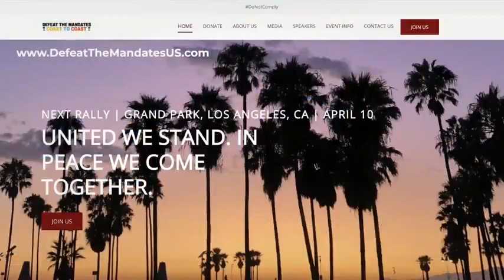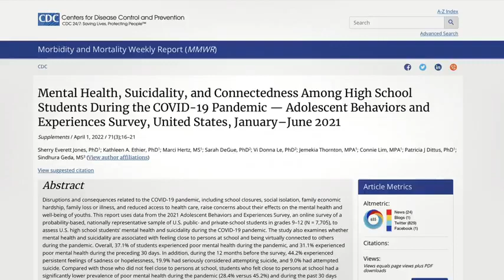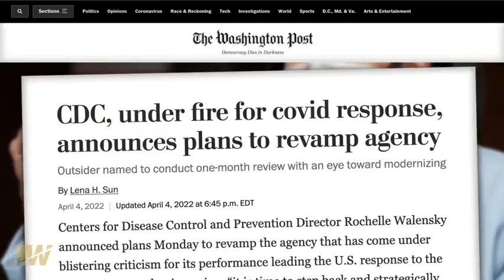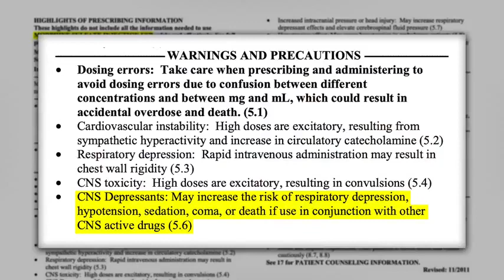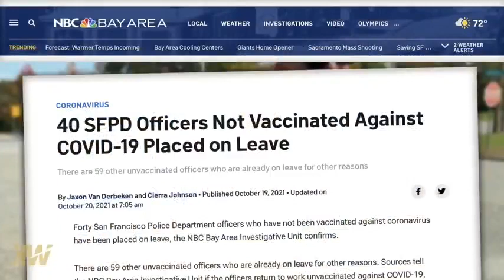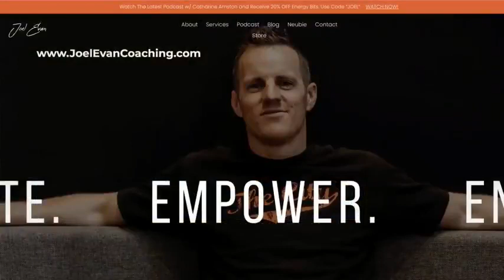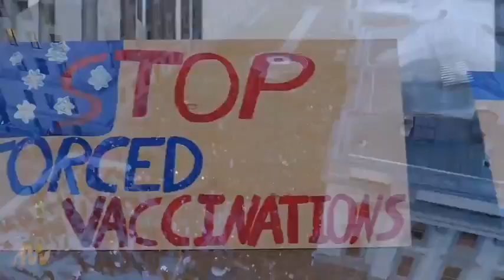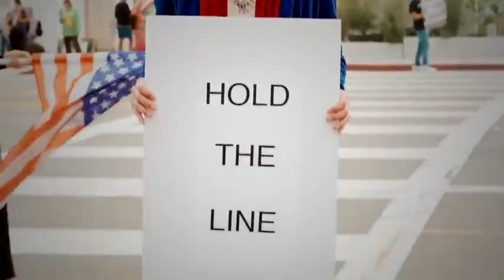EPISODE 262 THE BIG PUSH Hollywood Under Siege!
The Big Push! Hollywood Under Siege! The Big Push! Hollywood Under Siege! CDC Health Policy Hurt Kids! Pfizer Adds 600 Employees to Process Vax Injuries! Fauci vs Fauci On Immunity! Family’s Tragic Loss! Ex-Cop Exposes Mandate Madness! - Del Bigtree's Highwire